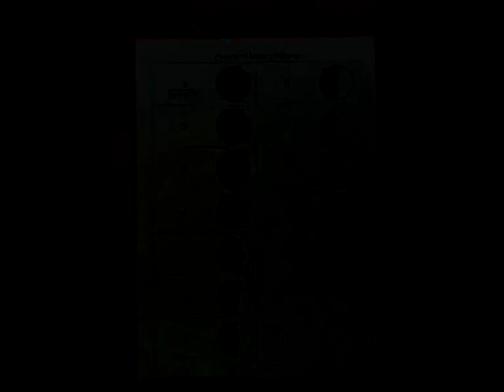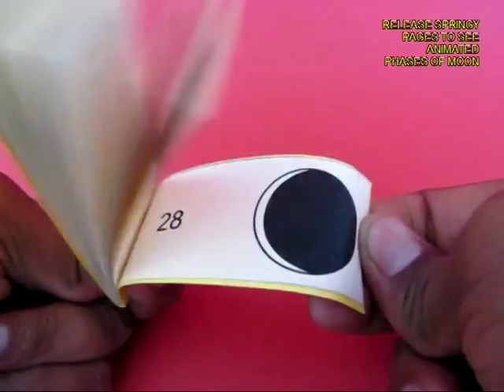Flip it Moon | Telugu | Wonderful Flip Book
This Flip book will help you see the phases of the moon. First you need to printout these two pages which have 28 rectangular strips. The first sheet has 1-14 strips and the second from 15-28. Cut all the twenty eight strips. These strips represent the entire cycle of the moon – the waxing and waning and the phases of the moon. Collate these strips one below the other with number 1 on the top and 28 at the bottom. They will show the phases of the moon – from a full moon to a gibbous moon, to a half moon, to a crescent and finally no moon. Now place these 28 sequential strips in a yellow cover and staple them together. Now, you can play with your flipbook. As you turn the flipbook you will the moon in all its phases – the waxing and waning of the moon! This work was supported by IUCAA and Tata Trust. This film was made by Ashok Rupner TATA Trust: Education is one of the key focus areas for Tata Trusts, aiming towards enabling access of quality education to the underprivileged population in India. To facilitate quality in teaching and learning of Science education through workshops, capacity building and resource creation, Tata Trusts have been supporting Muktangan Vigyan Shodhika (MVS), IUCAA's Children’s Science Centre, since inception. To know more about other initiatives of Tata Trusts, please